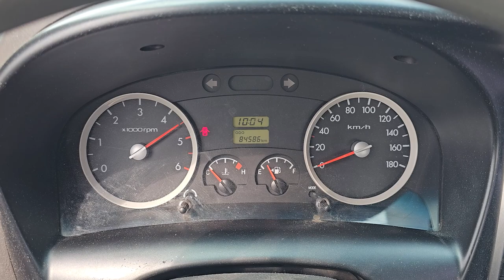2016 Hyundai Porter2 used car export (GU271452) carwara, 카와라 포터 수출